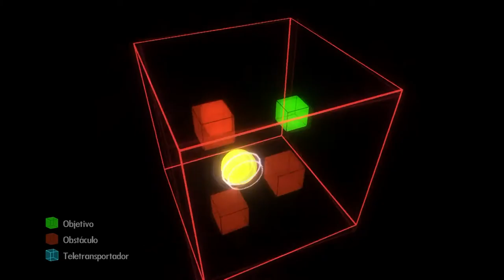Bionic Commando Rearmed - cap. 3 - Armas y tecnología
El Malvado Ejército Rosa mejora por momentos. Su tecnología resulta ahora una verdadera molestia a tener en cuenta; soldadoras láser que te inyectan penicilina a lo bestia, pequeños tanques que te violan abruptamente, etc... Sin embargo, todo mejorará teniendo en cuenta que ahora ¡se cambia de arma! Escopeta, lanzacohetes, láser y más etcétera serán las herramientas que podremos emplear contra minas que saltan bajo focos y versiones mejoradas de Naves Espaciales. ¡Un like por nuestro querido Bionic Commando mejorado! Y para más de este fatídico videojuego.

Science!